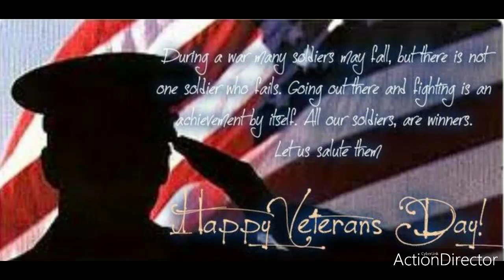11-11-2019 HAPPY VETERANS DAY!!.. THANK YOU TO ALL WHO HAVE SERVED & EVERYONE SERVING NOW!! 🇺🇸 ❤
🇺🇸❤ OUR VETERANS ❤🇺🇸
Veterans are those who stand up and fight.
Because they know this is right.They cross the bright and shining sea. To give us our chance to live and be free.They leave their families and closest kin.For God and country our lands they defend. It’s time we pay tribute for all they have done.They are ALL Heroes – each and everyone.They did not do this for glory or even fame.They did not set out to be Heroes – but that is their name.To those many people that are red white and blue.We stand up proudly today and say THANK YOU to each and every single one of you!!.. You're the bravest strongest souls that I know!!.. What you all have done will forever be appreciated and NEVER FORGOTTEN!!...

🌟 I hope that you all have a great day today!!.. Please keep in mind the sacrifices that are our soldiers make to defend us & our country... What they have done and do will NEVER BE FORGOTTEN!!...

I will answer all comments on this upload and the one before this a bit later today!!.. Much love for EVERY single one of you always!!..
Sincerely Crystal-♍🙏😊...